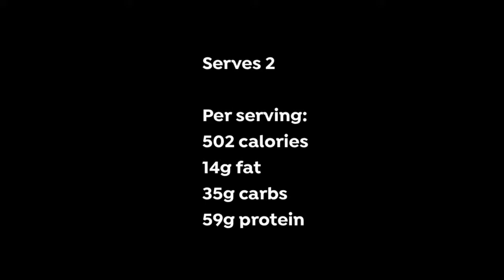Sticky chicken with chickpea salad